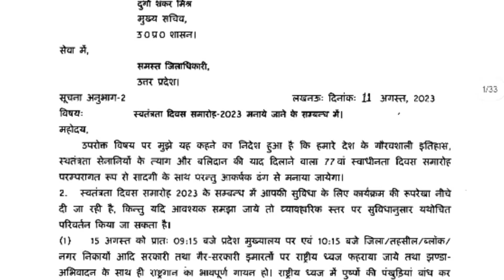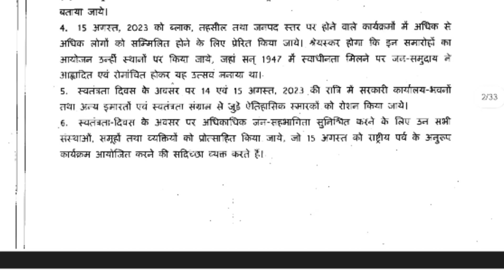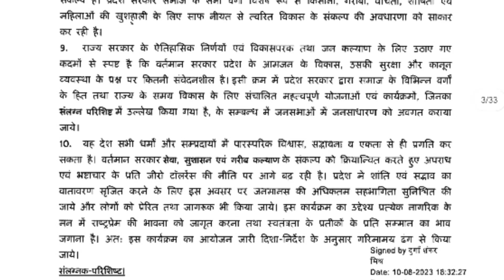स्वतंत्रता दिवस मनाया जाने के संबंध में विस्तृत दिशा निर्देश शासन ने जारी किया।